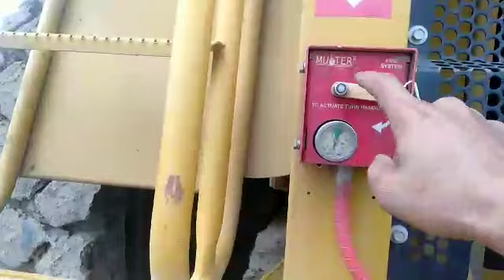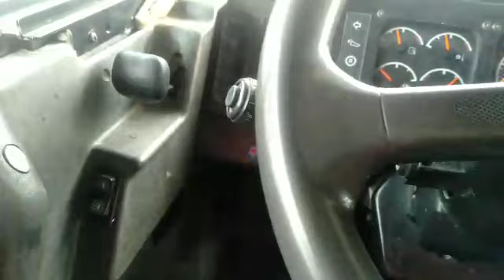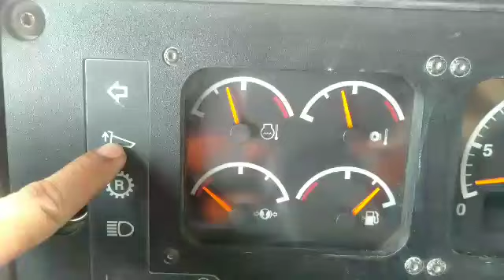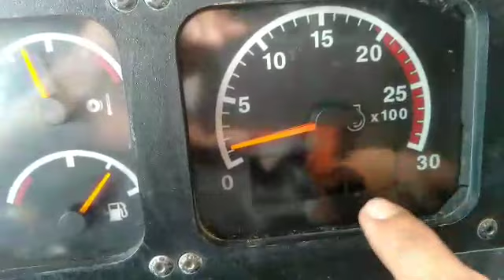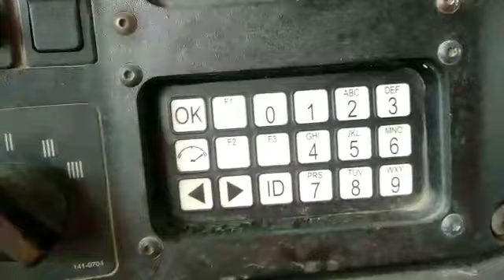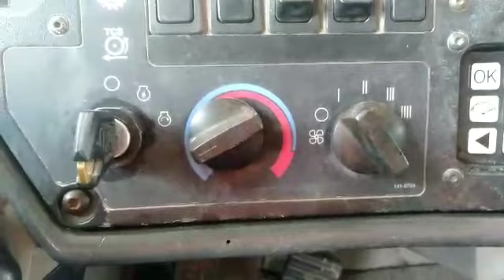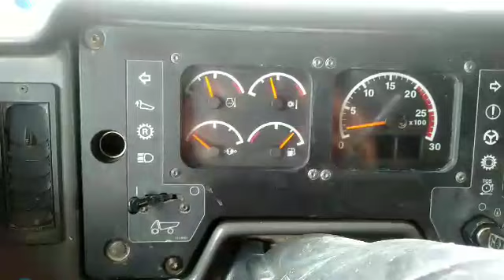PENJELASAN LENGKAP DAN P2H CAT 777D#truktambang#dumptruk#sebakis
PENJELASAN LENGKAP DAN P2H CAT 777D
Semoga bermanfaat mohon dukungan nya terimakasih